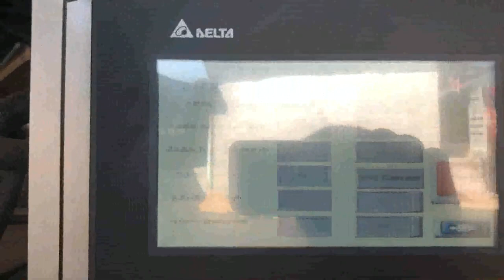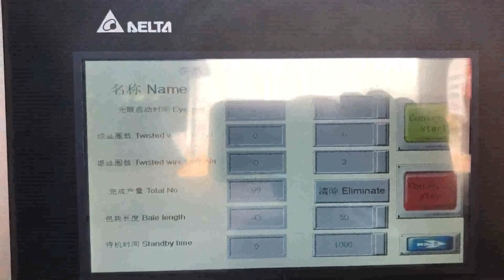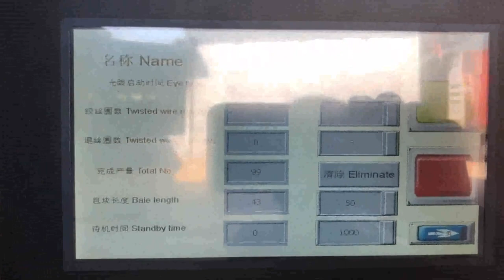baler machine recycling cardboard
Cardboard Balers Compactors Western Sahara, Vertical Baling Presses Mexico, Large vertical industrial cardboard baling press. The HSM V, Press 820 Plus is a vertical baler machine with a small footprint. The machine produces around 2, 5 cardboard bales per hour. You can load your cardboard boxes and sheets into the machine by folding down the upper half of the door. Cardboard Recycling Baler Machine Russian, Cardboard Poland, Cardboard recycling baler machine is the right machine to do this job. Also dense cardboard bales can reduce the high risk of fire because cardboard scrap are very easy to catch fire. Cardboard recycling baler machines in SINOBALER. SINOBALER as a professional and experienced baler manufacturer, we have several different size of cardboard, Baler Machine Cuba, Paper Cameroon, PDE Waste Technologies can supply a broad range of baler machine models, occupying different size and capacity categories to make sure that no operation is too small or too large to be tackled. A baler machine provided by PDE can be used to take on a number of different materials, including cardboard, plastic, paper and other recyclable waste. Cardboard Waste Baler Machine Ghana, Cardboard Waste New Zealand, The benefits of cardboard waste baler machines. As one of the most useful recycling machine, cardboard waste baling press machine greatly reduces the waste in landfills and conserve the environment. Since more and more countries governments have strict rules for proper waste disposal, cardboard waste recycling becomes necessary. What is a Baler Machine South Africa, San Marino, A baler machine is a useful piece of recycling equipment. The press installed within the baler presses together waste materials, such as cardboard, which can then be tied together to create a bale. Baler machines are primarily used to deal with waste cardboard and soft plastic; but they are also flexible enough to bale more bespoke materials, B4 Compact Baler Machine Liberia, Global Trash Solutions Netherlands, Balers are almost always used for the compaction of material to facilitate storage, handling, and transport. Typical materials being baled in the waste and recycling industries are plastic packaging, plastic bottles, paper, cardboard packaging, light gauge ferrous and non ferrous metals. In fact, any product which can be compacted into a bale. Recycling Baler Israel, Plastic Japan, 2020, 3, 19New and Used Industrial Balers. Over 100,000 sq, ft of inventory for all types of new and used paper, metal, plastic, clothing, and industrial balers, bailers, for sale. Select the Baler Type you are looking for below or CONTACT REC at 267, 218, 7200 to have our experienced sales people help you determine the proper machine for your application. Balers Uzbekistan, Recycling Equipment Corporation Vietnam, Balers for Recycling Baler Use and Reference Guide, Vertical, Horizontal Specialty Balers, Balers are used to compress recyclable and waste materials into small, manageable bales. Balers are used in many industries such as manufacturing, schools, retail outlets, recycling facilities, and other businesses. Balers for Recycling USA, Use and Reference Guide Austria, 2020, 3, 18Warehouses, distribution centers, retail establishments and more can benefit from recycling equipment, specifically baling equipment, to divert waste streams from landfills and drive down cost saving through recycling. Let our experts create revenue from cardboard, shrink wrap, paper, packaging material and light aluminum scrap by using a baler. Baler Machine Latvia, Waste Disposal Solutions Turkmenistan, A wide variety of recycling baler options are available to you, There are 13,621 suppliers who sells recycling baler on Alibaba.com, mainly located in Asia. The top countries of suppliers are Germany, China, and Thailand, from which the percentage of recycling baler supply is, recycling baler Madagascar, recycling baler Suppliers and Oman, Nickbaler